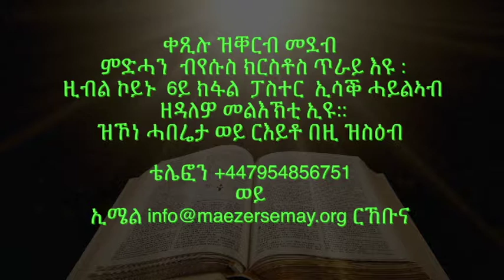MaEzer Semay Tv and Radio Network : ምድሓን ብክርስቶስ ጥራይ ክፍሊ 6 ፥ ብፓስተር ይስሓቅ ሓይለአብ